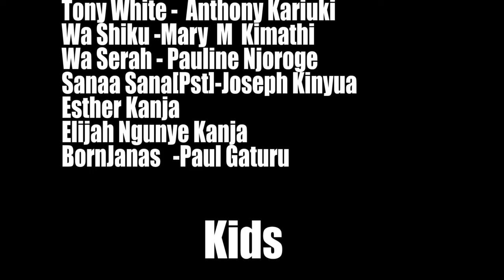MAITU NIURIKU PART 2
Maitu niuriku? Who is my mother? The story is about an abandoned boy. The boy was damped by her mother ( a form 4 student, then) after being impregnated by a man . The man and his wife have been childress for more than 10 years. The woman finds the baby and adopts him not knowing that the child belongs to her husband . After ten years, the biological mother comes looking for her baby after getting married in three different homes without succeeding to get a baby. Will the boy choose his foster mother or biological mother? What will happen when she realises that the boy was fathered by her husband? Watch out from the movie.